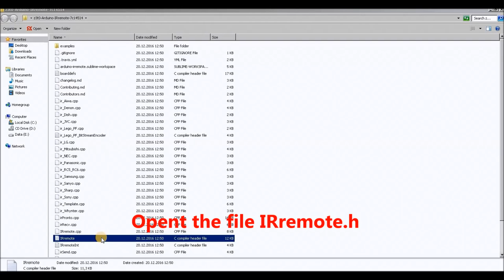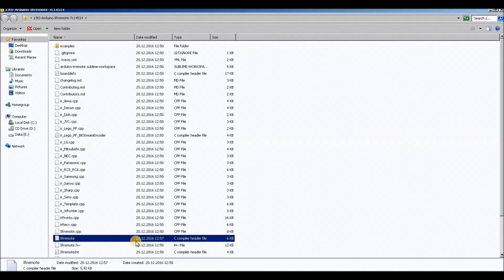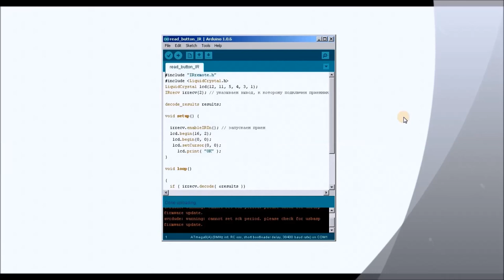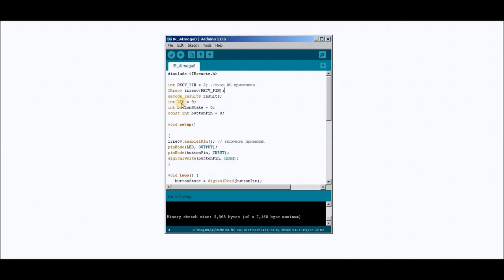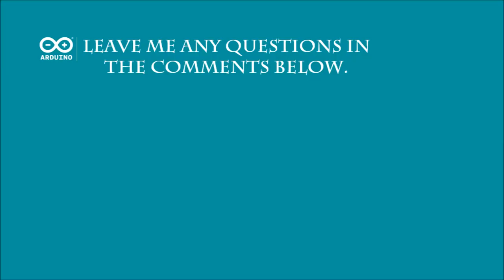IR Remote Control library for ATmega8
How to reduce the size of Remote Control  library (Arduino IDE)  to load at ATmega8

-IR Remote control for ATmega8

-IR Remote library. -If the links above don't work, look for the files here